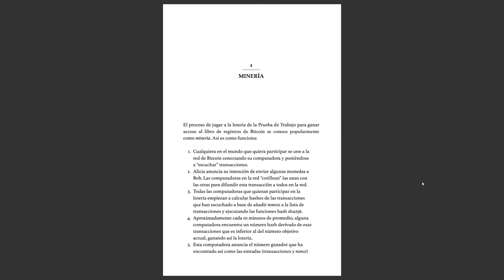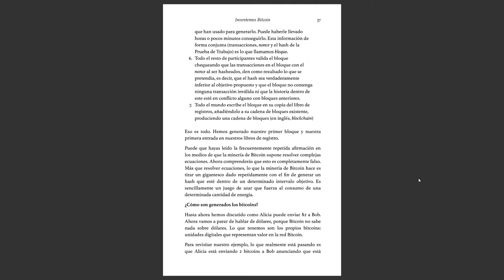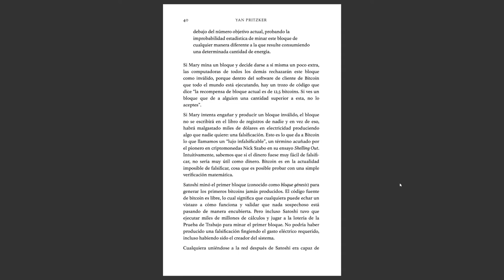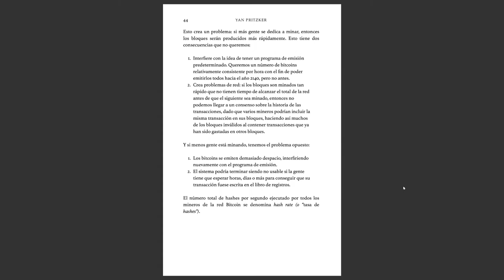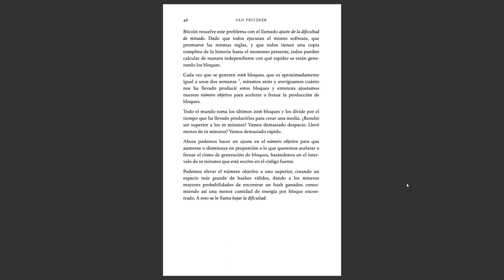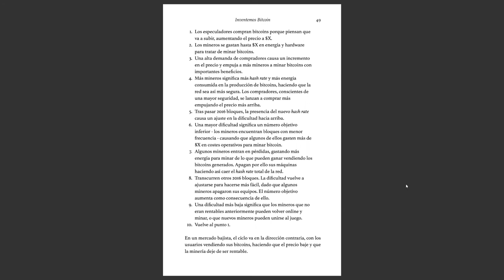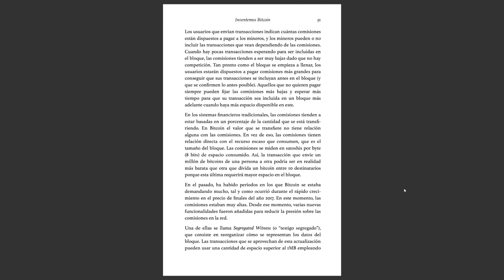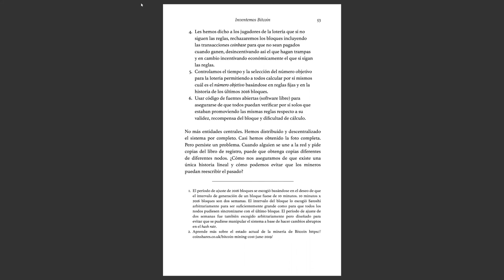Inventemos Bitcoin - Minería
Libro: Inventemos Bitcoin de Yan Pritzker
Capítulo 4,  Minería

Otra alternativa es enviar una propina a la siguiente dirección de btc
3KouoLjZMgXimRWpjK6AuEfVX61nyGzWvz

Gracias.